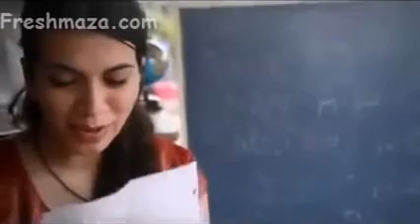Propose A Girl In Nice Words How Sweet Freshmaza Com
how to propose a girl..